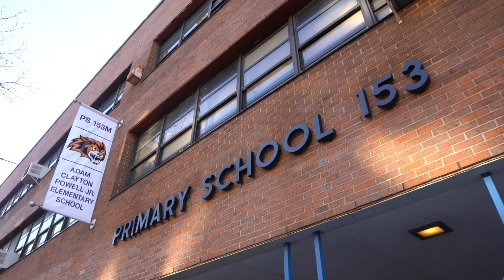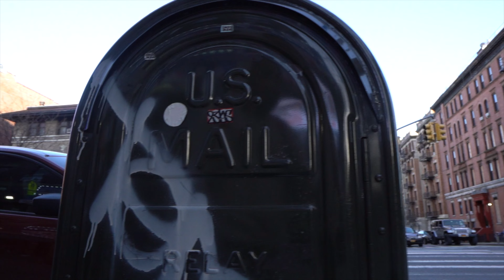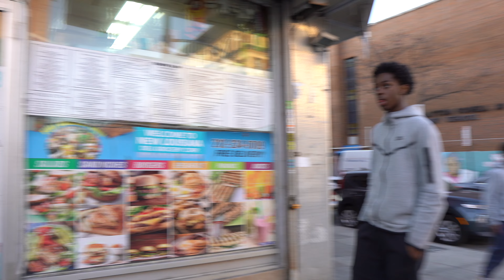Dee Play4keeps takes Starlife E to Harlem’s most GRIMMEST hood with the “OY’s”